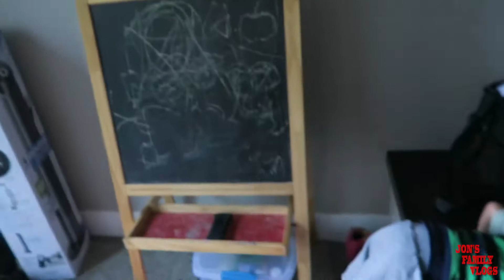OUR FAUCET IS BROKEN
Why I want to do this:
Im a Calgary Vlogger, I upload daily vlogs. I promote family friendly and positive Vlogs. Just want to share my story with the world and bring happiness to people. Our goal is to laugh yourself to a better marriage. We want to be supportive to each other and families around us. I want to be able to look back on these vlogs and see how much we as a family have grown. Hope you guys enjoy my daily Vlog's. Remember always to keep moving forward. We love you guy :)

Previous Video: I want this ultrawide monitor for editing. I upload daily vlogs

Calgary Vlogger
Calgary Alberta Vlogger
family friendly vlogs
daily vlogs
daily vlog
positive vlogs